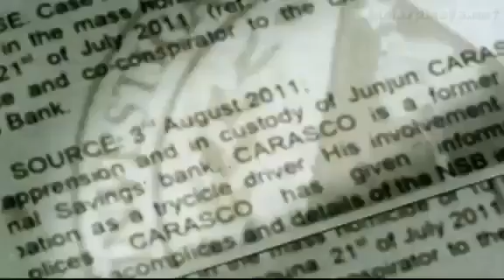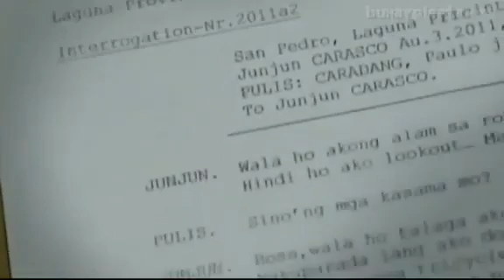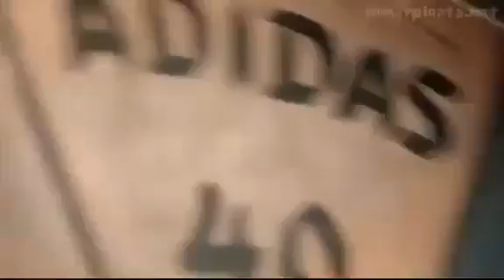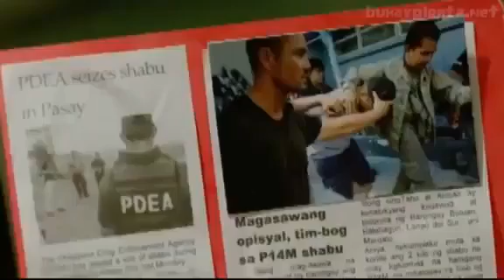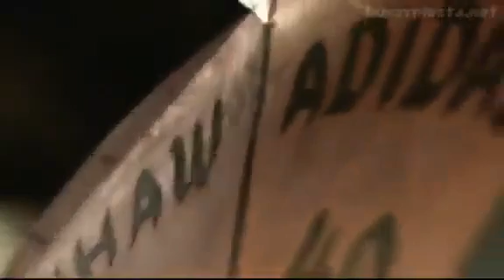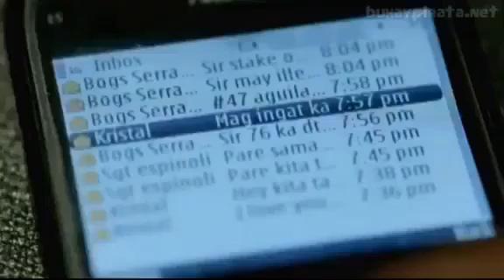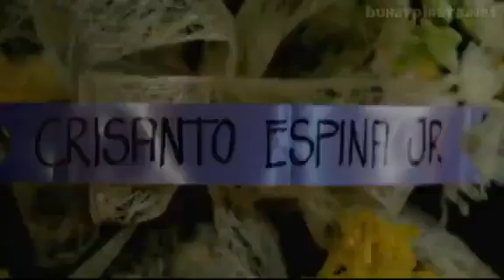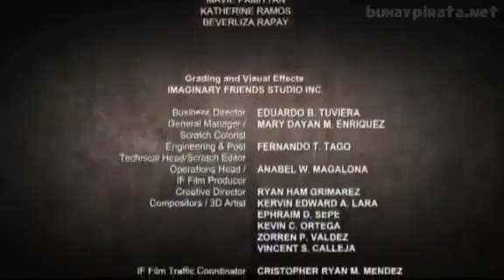TAGALOG FULL MOVIE/RICHARD GOMEZ/ THE JANITOR